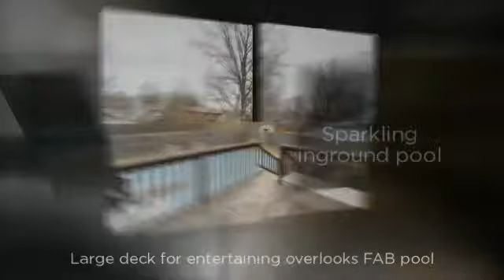600 Valle Drive, Belton, MO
SHHH. BEST Kept Value in Belton! Stainless appliances, granite counters, tastefully tiled backsplash, and french doors polish this kitchen space. Soaring vaulted ceilings, romantic master suite includes double closets and loads of natural light in bath space, main level bedroom brings flexibility to floorplan unlike any others at this value.